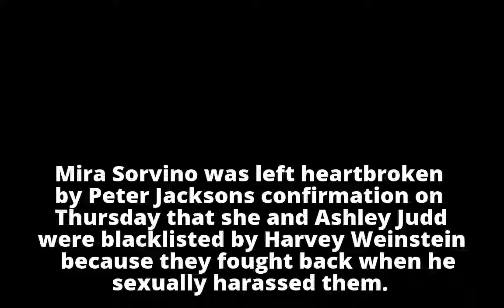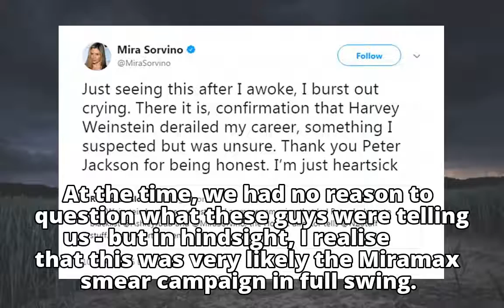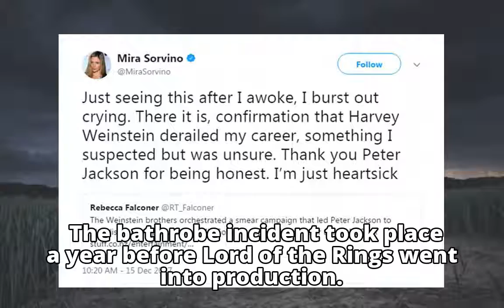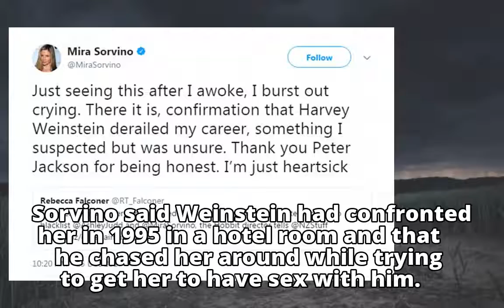'I burst out crying': 'Heartbroken' Mira Sorvino and Ashley Judd respond to Peter Jackson's confirma